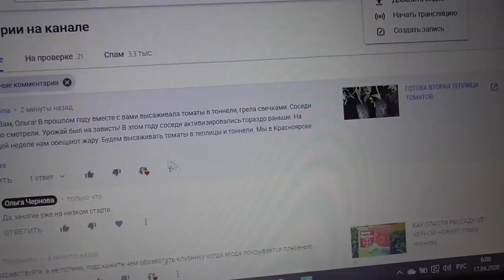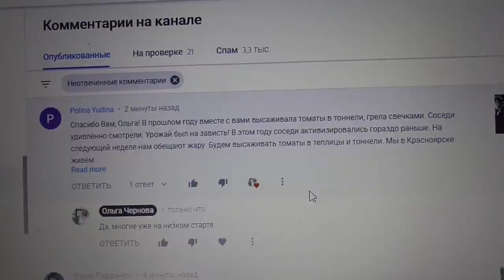НЕ ПОРА ЛИ ВЫСАЖИВАТЬ ТОМАТЫ В ТОННЕЛИ? Ольга Чернова.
Каждый год в конце апреля я высаживала рассаду томатов в открытый грунт, под пленочные укрытия, создавая термос – тоннели.
Несмотря на то, что я проживаю в Сибирском регионе, этот метод на протяжении многих лет действует безотказно, как при массовом выращивании рассады на продажу, так и при выращивании томатов для получения раннего урожая. Томаты в условиях тоннелей получаются закаленным, выносливыми, никогда не вытягиваются.  Ссылки на предыдущие видео -
ПОСЛЕДНЕЕ ЗАКАЛИВАНИЕ ТОМАТОВ ПЕРЕД ВЫСАДКОЙ. 23 апреля.
ГРЯДКА ДЛЯ ТОМАТОВ ГОТОВА! 24 апреля.
КАК ВЫГЛЯДИТ РАССАДА ПЕРЕД ВЫСАДКОЙ В ГРУНТ.23 апреля.
МОИ ТОМАТЫ-ПЕРВОПРОХОДЦЫ! КАКИЕ СОРТА? 24 апреля.
ПЕРВЫЕ ТОМАТЫ ВЫСАЖЕНЫ В ГРУНТ! 24 апреля.
ВЫЕМКА РАССАДЫ ИЗ ЛОТКОВ. 25 апреля.
ТОМАТЫ В ТОННЕЛЕ НА СЛЕДУЮЩИЙ ДЕНЬ. 25 апреля.
В ТЕПЛУЮ ПОГОДУ ТОРЦЫ ТОННЕЛЕЙ ОТКРЫВАЮ. 30 апреля